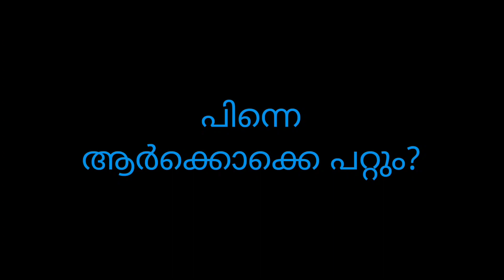IGNOU ASSIGNMENT || 2023 DEC TEE || LAST DATE ¿ ആർക്കൊക്കെ ചെയ്യാം.. @IGNOUalerts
IGNOU ASSIGNMENT PREPARATION VIDEO